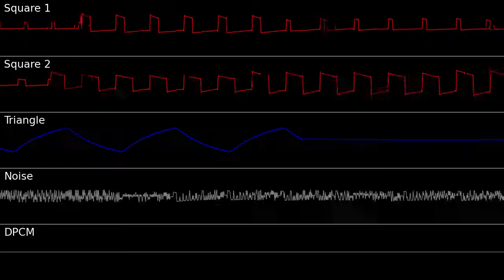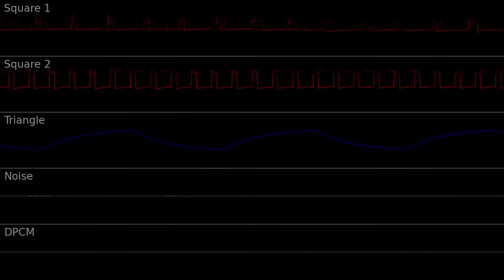FamiOriginal: Farmin' Extra Lives (2A03)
A walk on what I hope is the countryside. Sidenote: To me it looks like the oscilloscope's desyncing from the song if it's long or notes fading in take a bit longer to trigger a response. I want to look into in before my next upload.